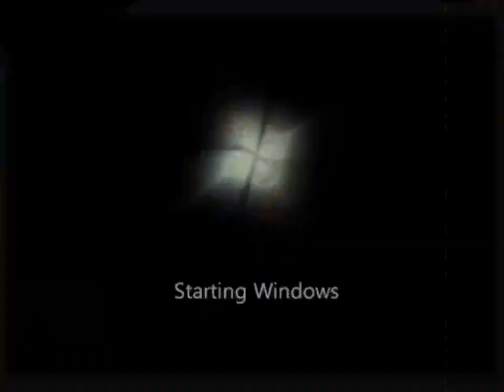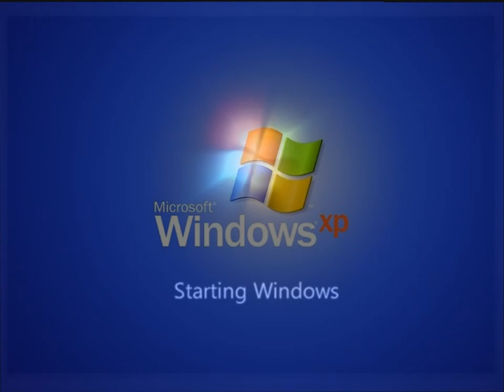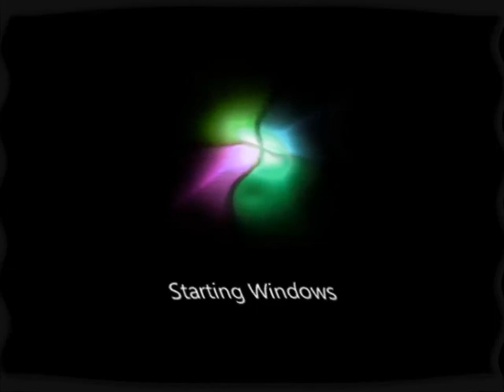Microsoft Windows 7 Startup Sound Effects 10 (Corel VideoStudio)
‎Edited on Friday, ‎October ‎16, ‎2020, ‏‎3:18:48 pm‏‎ to 3:35:25 pm

Here is a compilation of Microsoft Windows 7 Startup Sound V&A effects using the software Corel VideoStudioX10.

A list of Corel VideoStudio V&A-Based Effects:

1st: Normal
2nd: G-Major 4 Stadium
3rd: My G-Major 6
4th: G-Major 7
5th:
6th: G-Major by Ltv Mca
7th: Mari Group
8th: G-Major 16
9th:
10th:
11th: Quiet Water
12th: S-Major 26
13th: Does Respond
14th: Does Not Respond
15th: I Killed
16th: Asleep
17th: G-Major
18th: Noisy Static
19th: Windows XP Wah-Wah (Half)
20th: Windows XP Wah-Wah
21th: Air Cut
22th:
23th:
24th:
25th: Luig Group
26th:
27th:
28th: I Sused
29th: Duotone Major
30th: Embross Major
31th:
32th: Meta Major
33th:
34th:
35th: Klaxon
36th:

Microsoft Windows 7 Startup Sound
2,047,211 views•May 22, 2009: